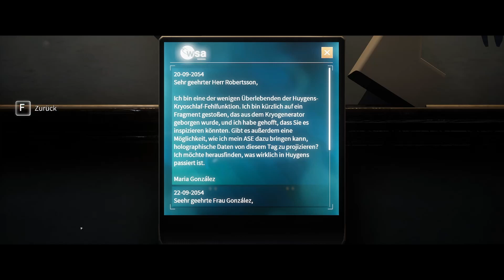Deliver us the Moon - Special #01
Deliver Us The Moon ist ein Scifi-Thriller, der in einer apokalyptischen nahen Zukunft spielt, in der die natürlichen Ressourcen der Erde erschöpft sind. Ein einzelner Astronaut wird auf eine wichtige Mission zum Mond geschickt, um die Menschheit vor dem Aussterben zu bewahren.